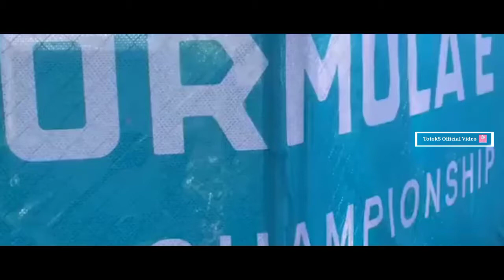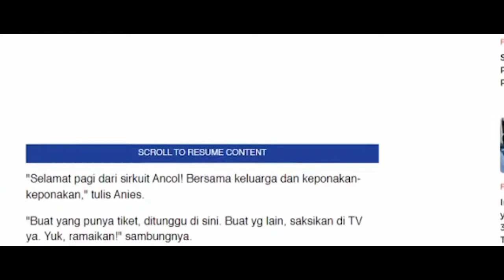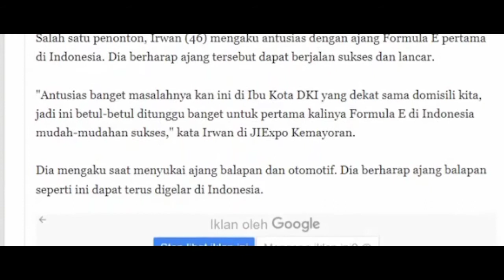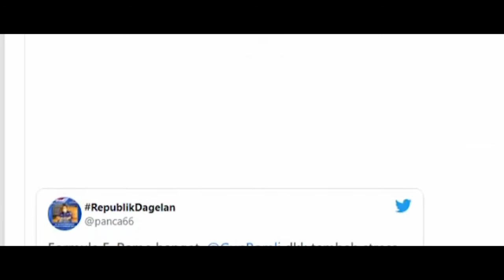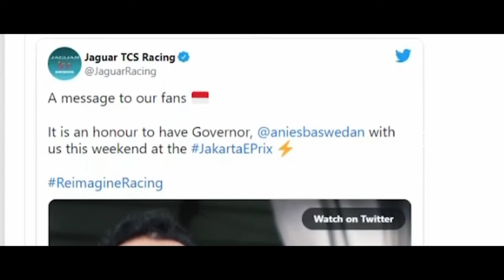🔴🔴 ( OPINI & NEWS ) FORMULA E 💯% SPORTIVITAS ‼️‼️ POLITIK NO ❌❌ ‼️‼️‼️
-  Every Video , Audio , Footage , Image of content
     Statute.
-  Every Content  in this channel for purpose such
     as Education , News Report , Interpretaion etc.